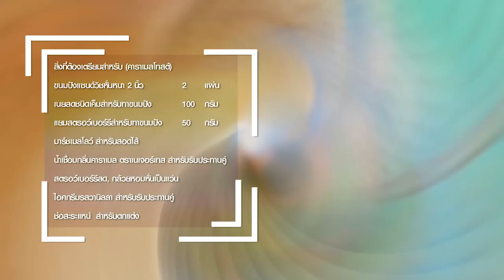Caramel Toast สูตรเด็ด...ทำง่าย...สไตล์ "อ.ยิ่งศักดิ์"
วันนี้อาจารย์มีเมนูคาราเมลโทสต์ จากผลิตภัณฑ์ น้ำเชื่อมกลิ่นคาราเมล ตราเนเจอร์เทส มาฝากคร่ะ

สิ่งที่ต้องเตรียมสำหรับ (คาราเมลโทสต์)

ขนมปังแซนด์วิชหั่นหนา 2 นิ้ว   2 แผ่น
เนยสดชนิดเค็มสำหรับทาขนมปัง  100 กรัม
แยมสตรอว์เบอร์รีสำหรับทาขนมปัง 50 กรัม
มาร์ชเมลโลว์ สำหรับสอดไส้
น้ำเชื่อมกลิ่นคาราเมล ตราเนเจอร์เทส สำหรับรับประทานคู่
สตรอว์เบอร์รีสด , กล้วยหอมหั่นเป็นแว่น, ไอศกรีมรสวานิลลา สำหรับรับประทานคู่

วิธีทำ (คาราเมลโทสต์)

1. ทาเนยสดชนิดเค็มลงบนขนมปังแซนด์วิชทั้ง 2 ด้าน นำลงปิ้งในกระทะจนสุกเหลืองกรอบ
2. นำขนมปังปิ้งมาทาแยมสตรอว์เบอร์รี 1 ด้าน จากนั้นเรียงมาร์ชเมลโลว์ให้เต็มขนมปัง ทาแยมสตรอว์เบอร์รีลงบนขนมปังอีกแผ่น จากนั้นนำลงประกบ
3. ใช้มีดบากขนมปังให้เป็นตาราง จากนั้นทาเนยสดชนิดเค็มลงด้านบนขนมปัง นำเข้าอบที่อุณหภูมิ 350 องศาฟาเรนไฮต์ หรือ 175 องศาเซลเซียส ประมาณ 10 นาที
4. จัดขนมปังลงจาน ตามด้วยสตรอว์เบอร์รีสด กล้วยหอมหั่นเป็นแว่น และไอศกรีมรสวานิลลา ราดน้ำเชื่อมกลิ่นคาราเมล ตราเนเจอร์เทส พร้อมเสิร์ฟ

▲Line @yingsakfood